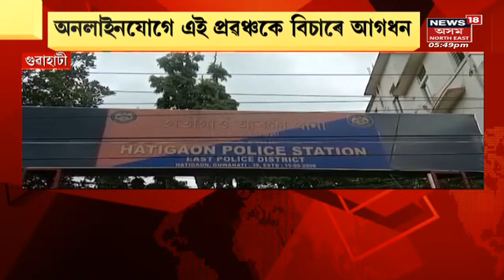Hatigaon News | Guwahatiত ঘৰ ভাৰা দিয়াৰ নামত প্ৰৱঞ্চনা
Guwahatiত ঘৰ ভাৰা দিয়াৰ নামত প্ৰৱঞ্চনা।  হাতীগাঁও আৰক্ষীৰ জালত প্ৰৱঞ্চক